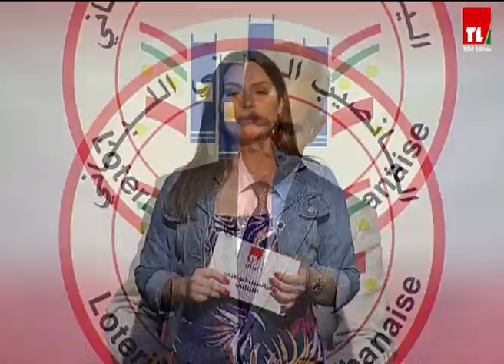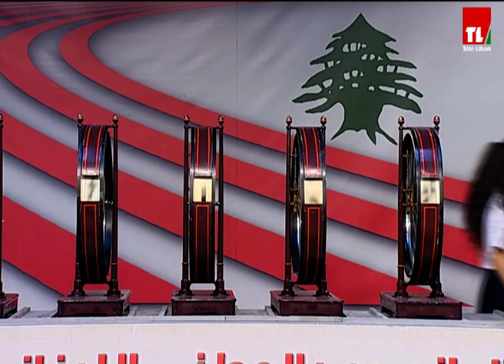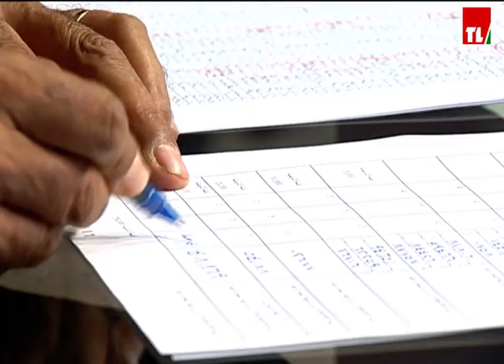اليانصيب الوطني اللبناني - 2021/09/16